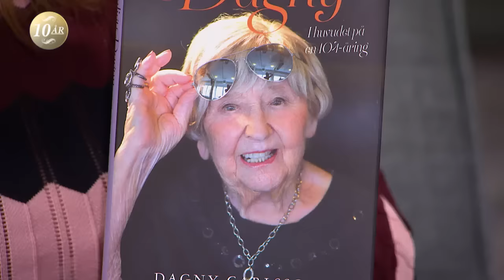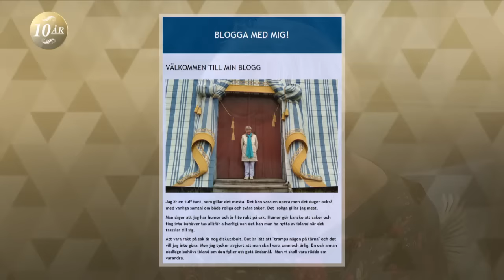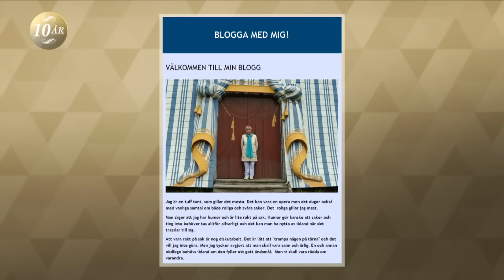Dagny Carlsson, 104 år: "Det var inte bättre förr" - Malou Efter tio (TV4)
Malou Efter tio i TV4 från 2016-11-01: 104-åriga Dagny Carlsson är Sveriges äldsta bloggare. Hon föddes samma år som Titanic sjönk och har upplevt både Första och Andra världskriget. "Folk ska vara glada att de slapp leva förr", säger Dagny.